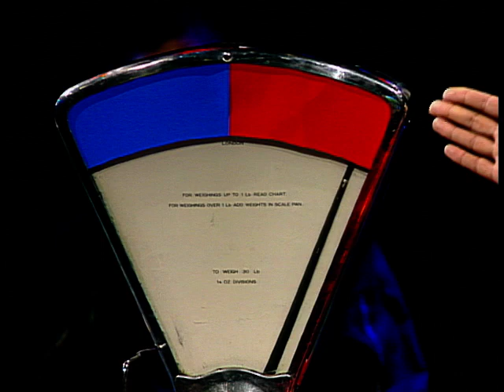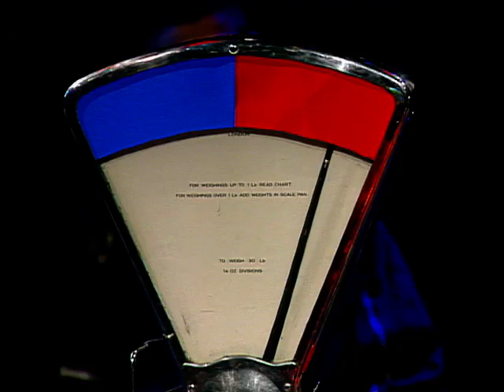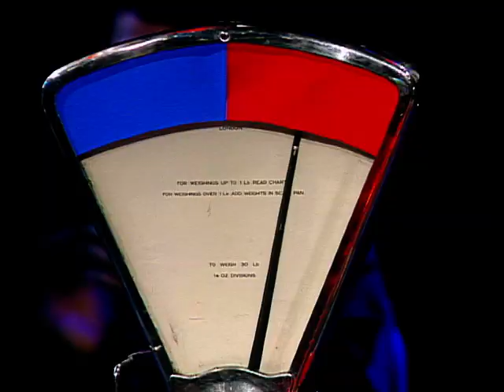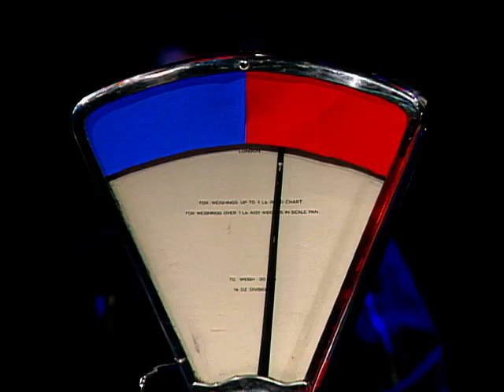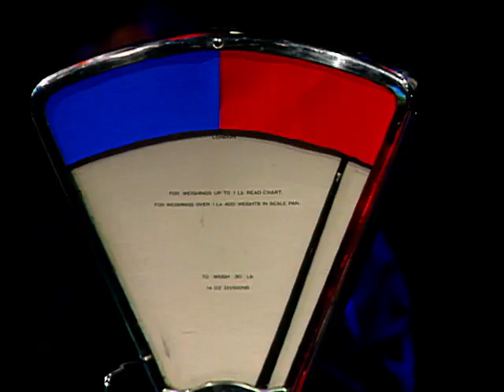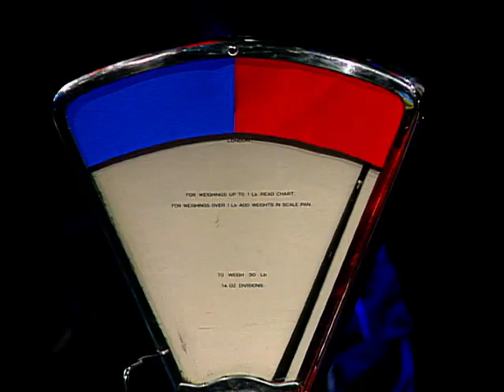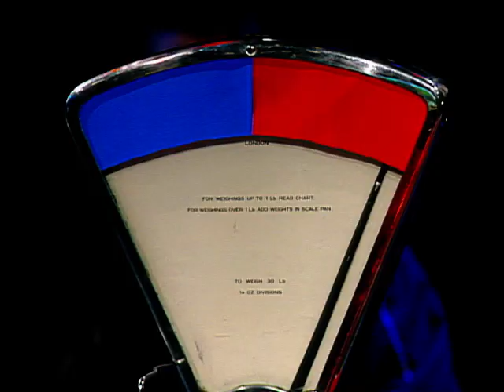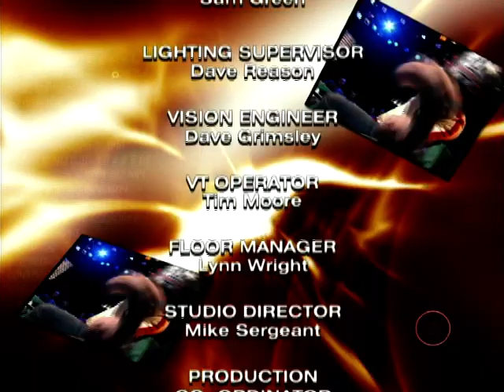Pitstop Bikes: Ep. 2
Jane Omorogbe presents this series of 'Pitstop Bikes', the quiz show where you've really got to know about the world of bikes.

With guests Bertie Simmons, Steve Berry, Alex Hearn and Chris Moss.